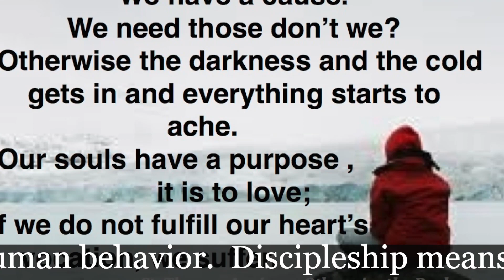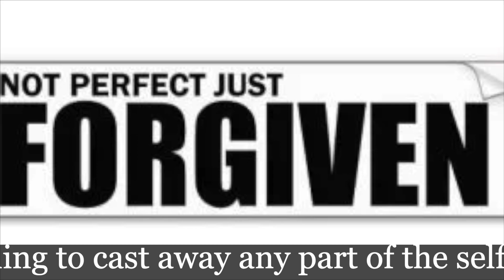Sixth Sunday After the Epiphany, February 12, 2023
Psalm 119: 1-8
1 Corinthians 3: 1-9
St. Matthew 5: 21-37

St. Paul's Anglican Church in San Miguel de Allende, Guanajuato, Mexico.
Welcome! We are Called at St. Paul’s to receive and share God’s accepting Grace, challenging Wisdom, and transforming Love.  Attending to the practice of our faith, we strive to honor the people of our larger community, making a useful difference in Christ’s Name.

Address:
ST. PAUL'S ANGLICAN CHURCH
Calzada del Cardo #6 San Miguel de Allende Guanajuato, 37700 Mexico
SUNDAY 9am: English in the Church
SUNDAY 10:15am: English Mass on the Grass
SUNDAY Noon: Misa en Español
WEDNESDAY Noon: English Mass on the Grass

The Right Reverend Alma Sally Sue Hernández Garcia; Bishop
The Reverend Canon George F. Woodward III; Rector
The Revererd Karen O'Malia; Assisting
The Reverend Deacon Miguel Rangel Hernández; Assisting
Carlomangno Osorio Uran; Aspirant